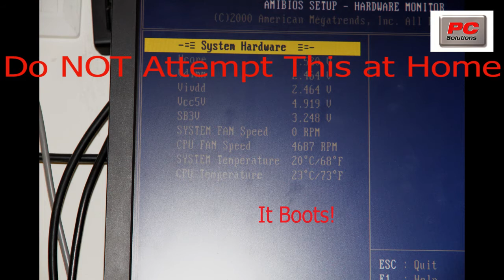Using an Irn Bru Bottle Cap to Cool a Computer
We replaced the CPU cooling fan with the lid from an Irn Bru bottle and used compressed air as the cooling fluid. Watch the video to see if the system boots!

DO NOT ATTEMPT THIS AT HOME